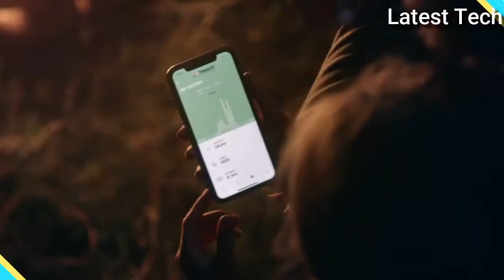Top 10 Best Budget Tissot Watches For Men To Buy in 2021!